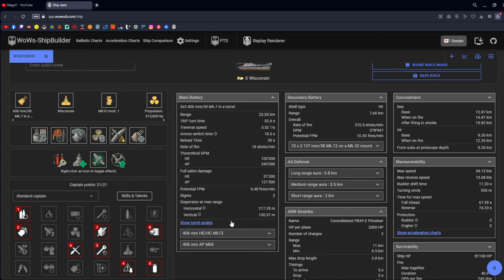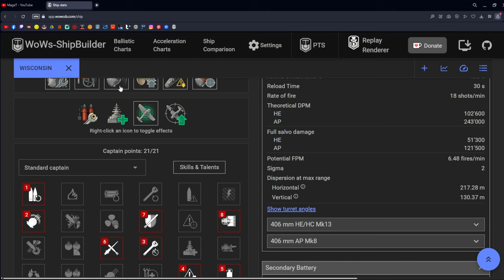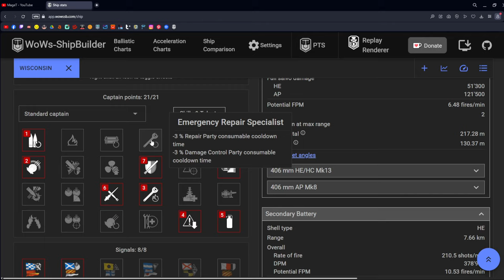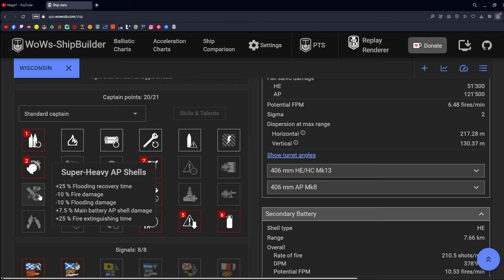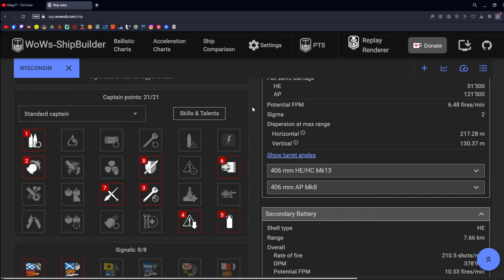WoWs - Wisconsin - Trzy słowa wystarczą